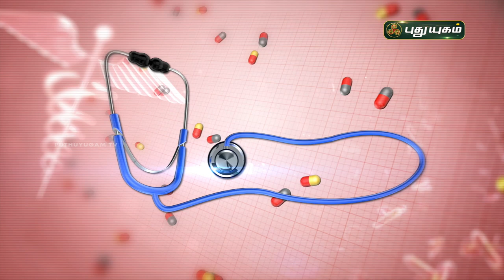சோரியாசிஸ் முற்றிலும் குணமாக! Psoriasis | Doctor On Call | Puthuyugam TV